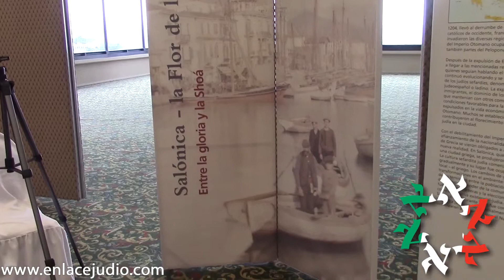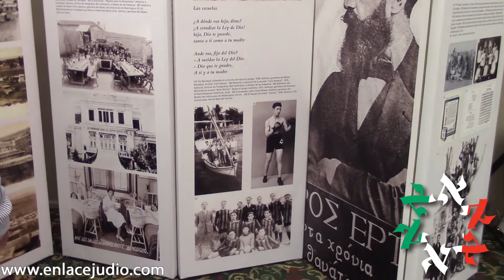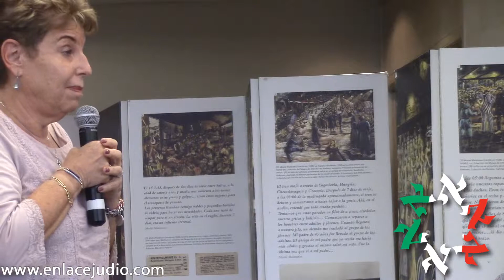Enlace Judío - Expo "El Holocausto en Salónica"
El tema del Holocausto en Salónica es muy triste porque durante mucho tiempo se manejó el tema de la Shoá, sobre todo relacionado con las comunidades askenazíes, olvidando que los judíos de Grecia y los Balcanes sufrieron en la misma medida.